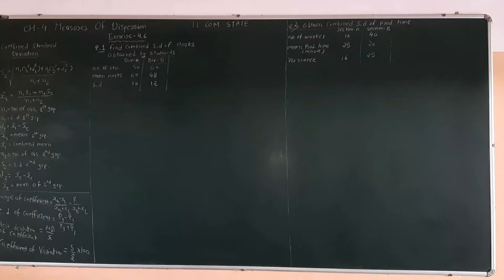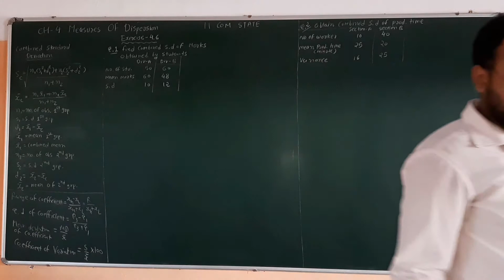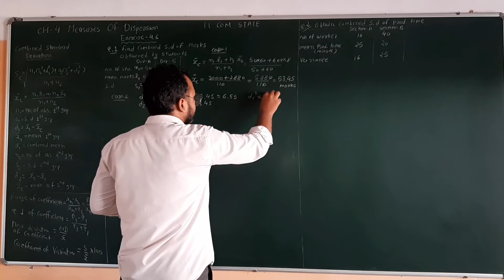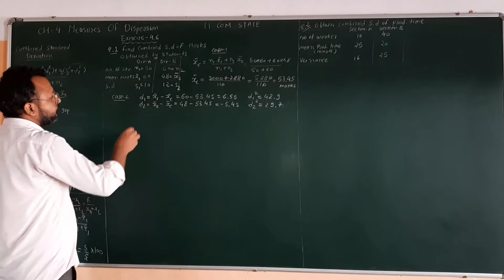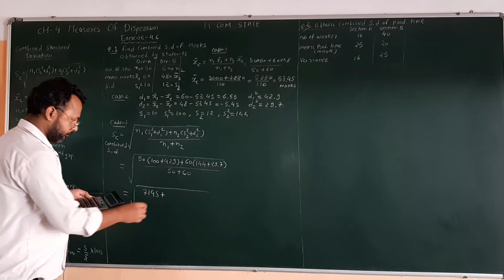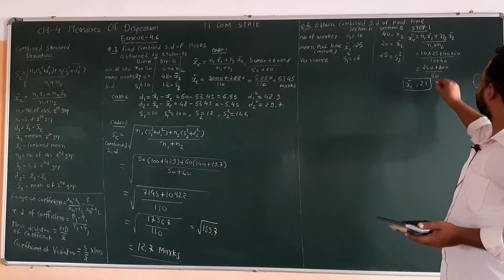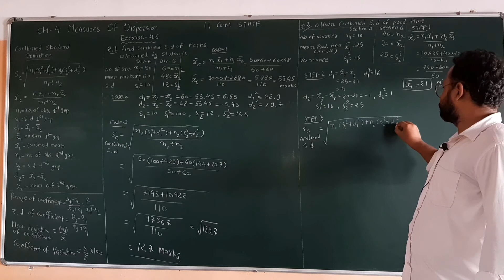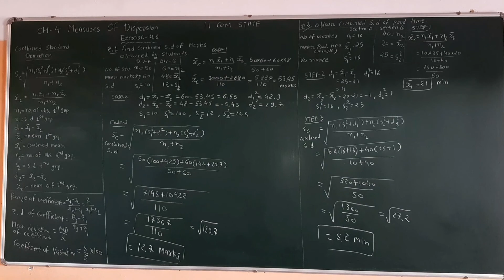Std 11||COMMERCE||STATE|GSHEB|CH 4|Measures Of Dispersion|Exercise 4.6|L11